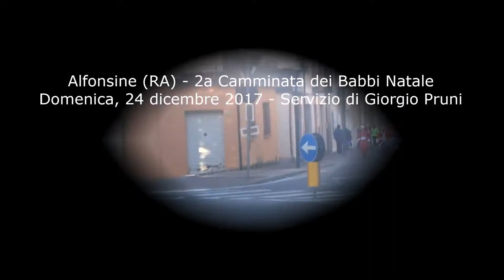Alfonsine (RA) - 2a Camminata dei Babbi Natale 2017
Domenica, 24 dicembre 2017 - Servizio di Giorgio Pruni